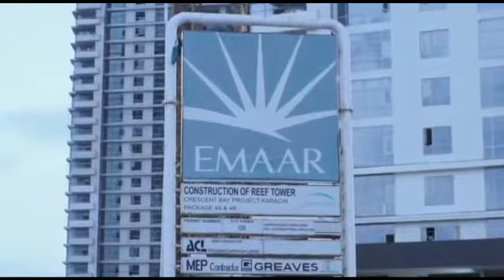Emaar Crescent bay Pearl/ Reef towers